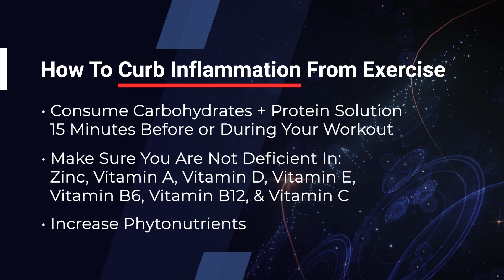Balancing Exercise, Fatigue, Low Immunity & Recovery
Do you tend to get sick after intense workouts or during stressful situations?

This is a common occurrence for many, but have you ever wondered why?

Today, I'd like to explore the intricate relationship between exercise, immunity, and recovery, as well as how the immune system responds to intense physical exertion.

Join me on today’s CabralConcept 2799 to dive deeper into the balance between exercise, fatigue, low immunity, and recovery.